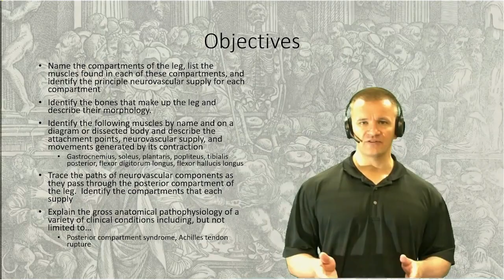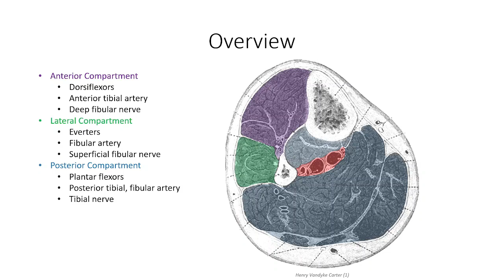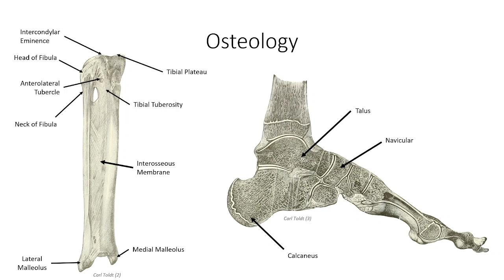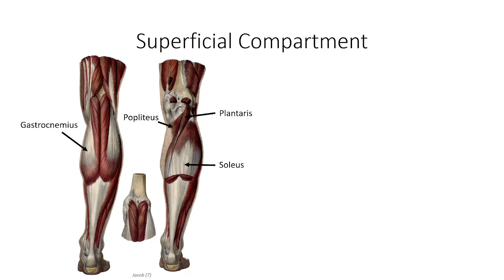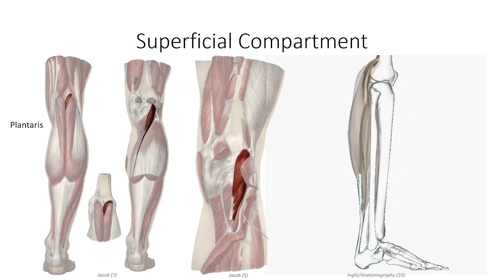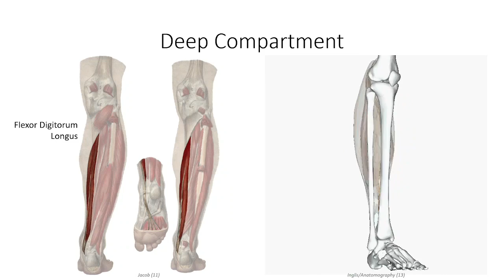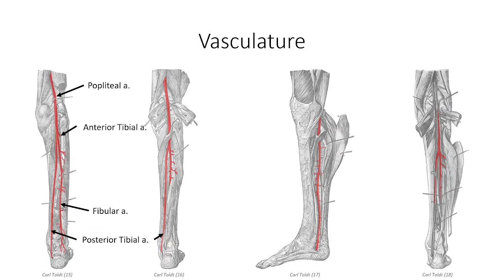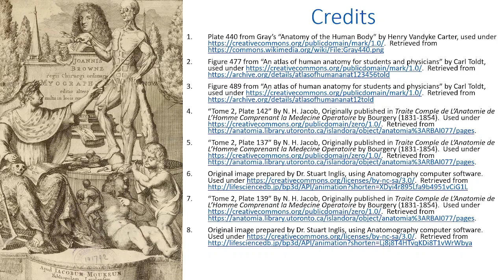Anatomy Lecture Series – Class 18 The Posterior Compartment of the Leg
Replaces the previous lesson ANA407 - Class 18 The Posterior Compartment of the Leg with updated images.